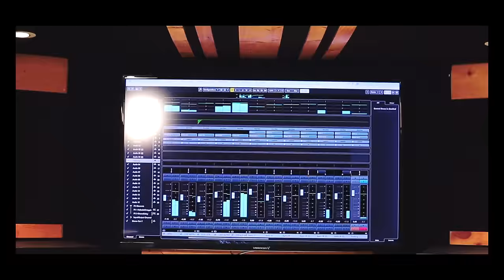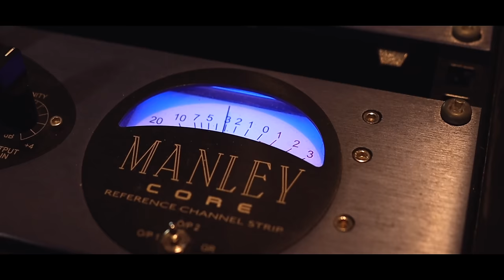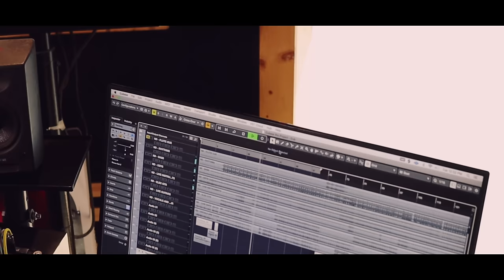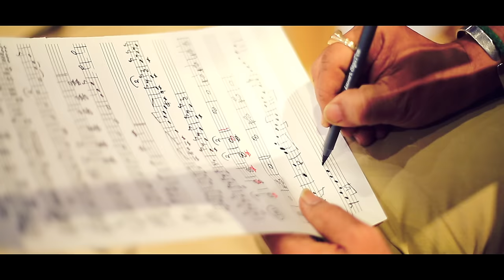Nannu Diddumu Official | Srastha-3 | Chinmayi & Daniel Kiran | New Christian Songs 2022 - 2023 | 4K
In the presentation of Jereu Music & Jeeva R Pakerla, watch this latest song ‘Nannu Diddumu’ from our album Srastha-3. Penned By Shri. Devadas Mungamuri these repentant lyrics inspired millions around the globe to worship the Lord in the past decades helping them to be drawn to the saving grace of Jesus Christ. Chinmayi Sripadha rendered this timeless classic with utmost perfection. Daniel J. Kiran arranged and directed music to this beautiful song in a creative way including different genres of music with Indian and western instruments. It is our prayer that this song draws the hardened hearts to Christ repenting of their sins and receive transformation at the feet of Christ at cross. Please take this moment to hear the song and lose yourself to the love of the Lord. Amen!!

Song Lyrics :
నన్ను దిద్దుము చిన్న ప్రాయము – సన్నుతుండగు నాయనా
నీవు కన్న తండ్రి వనుచు నేను – నిన్ను చేరితి నాయనా        ||నన్ను||

మంచి మార్గము లేదు నాలో – మరణ పాత్రుండ నాయనా
నేను వంచితుండ నైతిని ప్ర-పంచమందున నాయనా            ||నన్ను||

చాల మారులు తప్పిపోతిని – మేలు గానక నాయనా
నా చాల మొరల నాలకించుము – జాలిగల నా నాయనా            ||నన్ను||

ఎక్కడను నీవంటి మార్గము – నెరుగ నైతిని నాయనా
నీ రెక్క చాటున నన్ను జేర్చి – చక్కపరచుము నాయనా            ||నన్ను||

వాసిగా నే బాప లోకపు – వాసుడ నో నాయనా
నీ దాసులలో నొకనిగా నను జెసి కావుము నాయనా            ||నన్ను||

Nannu Diddumu Song Details:
Album: Srastha-3
Label: Jereu Music
Lyricist & Composition: Shri. Mungamuri Devadas
Vocalists: Chinmayi Sripadha
Visionary: Jeeva R. Pakerla
Videography: Merlyn Emmanuel

Nannu Diddumu Artists Details:
Music Direction and Arranged: Daniel J. Kiran
Flutes & Woodwinds - Naveen Kumar
Shennai - Balesh
Rhythm programming - Arjun Vasanthan
Live Strings: Chennai Strings(Lead by Rex Isaacs)
Violins - Rex Isaacs, Shasi, Hemanth Raj, Sebastian
Viola - Vijay Bhaskar, Murali, Girijan
Cello - Seenu
Alaaps: Sreeraj Saharan
Male Chorus:  Sreeraj Sahajan, Keshav Vinodh
Female Chorus: Feji, Sinduri, Devu Mathew, Indu Sanath, Aishwarya Prasad
Electric and Acoustic Guitars: Daniel J. Kiran
Bass Guitar: Matthew Brett & Daniel J. Kiran
Mixed and Mastered by A. P. Sekhar
Music Arranger: KD Vincent

Nannu Diddumu Recording:
Recorded and produced at Elannous Music Production(Bangalore)
Muzil Lounge Studios, Chennai(Recorded by Midhun Manoj)
Musicloud Studios, Bangalore(Recorded by Amit Sachdeva & Jeevan)
Vanaj Kesav Studio, Chennai(Recorded by Senthil Prasad)
Voice and Vision Studio, Chennai(Recorded by Lijesh Kumar)
Neo Studio, Mumbai(Recorded by Pranjal)
504 Studio, Mumbai(Recoded by Sameer)

Nannu Diddumu Video Details:
Video Equipment and Crew: Merlyn Medias
Video Captured by Atharva Chandorkar(Mumbai) & Vasanth Kumar(Bangalore)
Video Edited: Anil Kumar Jaddu
Video Editing Coordination: Mahesh Devarakonda

Copyrights Notice:
Any unauthorized broadcasting, production, performance, distribution of the audio or the video with out the permission of Jeeva R Pakerla is not acceptable and this will initiative further action as infringement of copyrights and other legal actions on any individuals or organizations who wish to do so.

Latest Telugu Chrisstmas songs 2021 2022
Latest Telugu Christmas Songs 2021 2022
Latest New Tamil  Christmas Songs 2022
Latest New Tamil  Christmas Songs
Srastha 3 Songs
Jeevarpakerla Latest songs
DevadasMungamuri Songs
DanielJKiran Songs
DanielJKiran Christian hits
TeluguChristian songs New
devadasmungamuri christian songs
chinmayi hit songs
chinmayi telugu songs
chinmayi album songs
chinmayi latest songs
chinmayi news
chinmayi songs